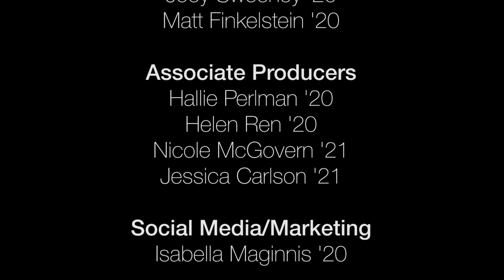Reel Reactions - Blade Runner 2049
In the fall 2017 season premiere of Reel Reactions, Matt and Joey head to AMC Loews Boston Common 19 to get people's reactions to the hit movie, Blade Runner 2049.